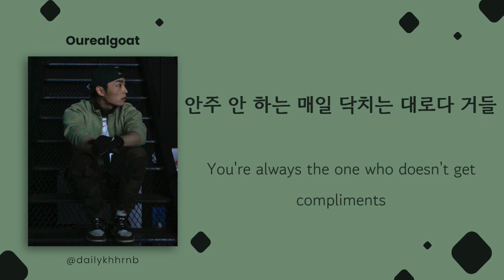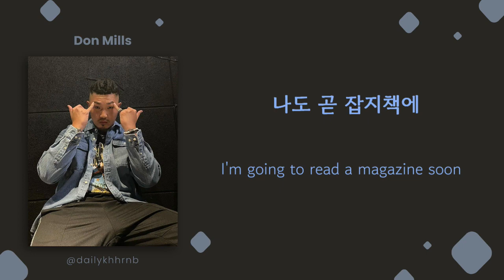[Han/Eng] Ourealgoat (아우릴고트) vs Don Mills (던밀스) Show Me the Money 10 1:1 Battle | Lyrics Translation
Ourealgoat vs Don Mills [Beat: Hey Lady (아가씨) Prod. by TOIL]
For Show Me the Money 10 1:1 Battle
쇼미더머니10 Ourealgoat (아우릴고트) vs Don Mills (던밀스) @1:1 배틀